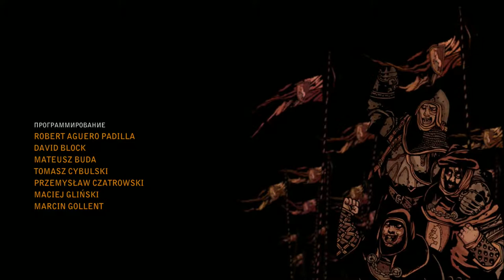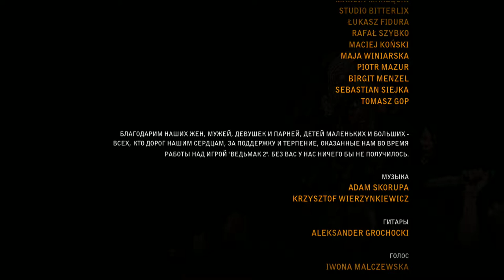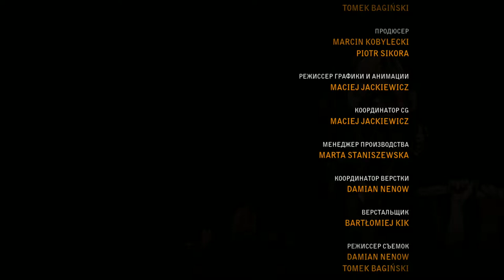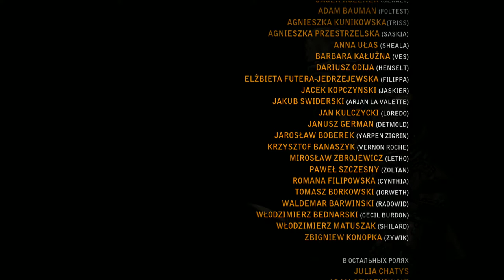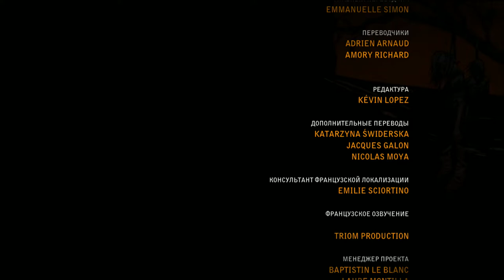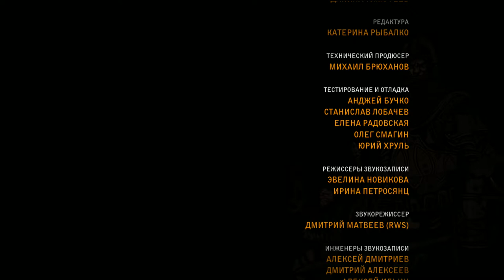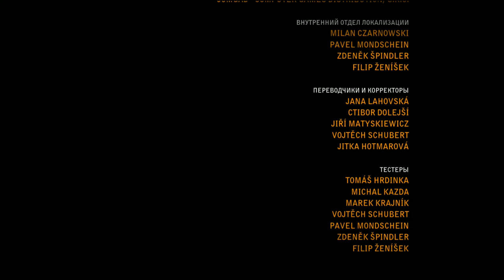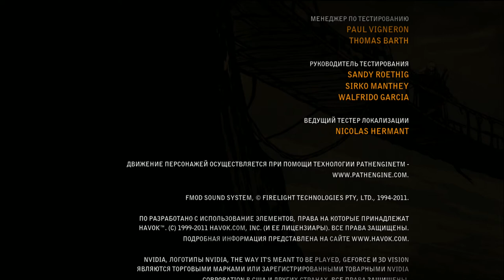The Witcher 2 ► To be continued ► №24